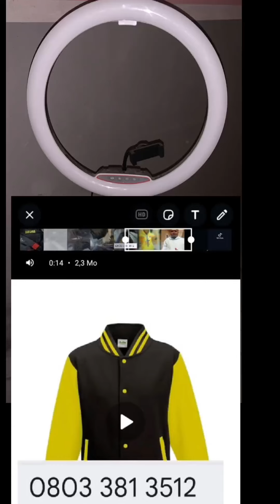Gaskiya ni Dan bakin cikine🤩